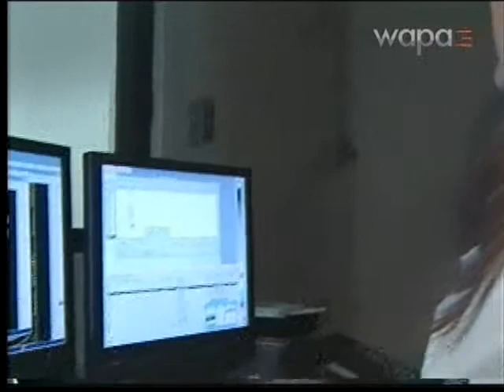Mi Salud-Nevarez-Entre Nosotras 11-5-10